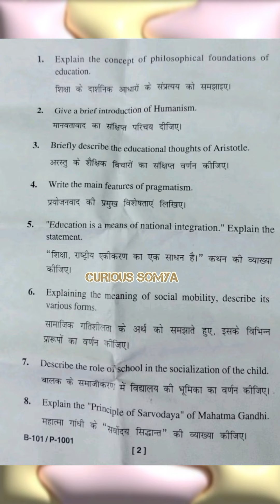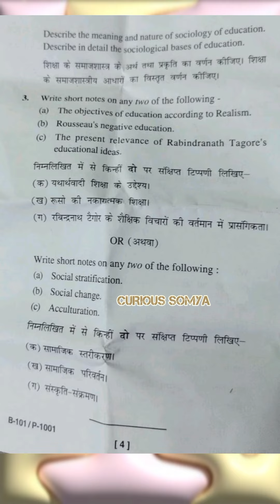B.Ed. 1st Sem PYQ: 1 | Philosophical & Sociological Perspectives Of Education | KU, Nainital 2023-24